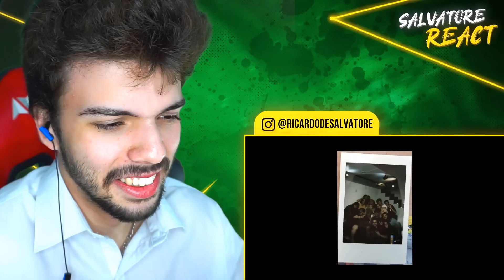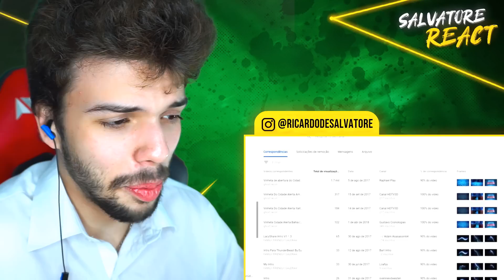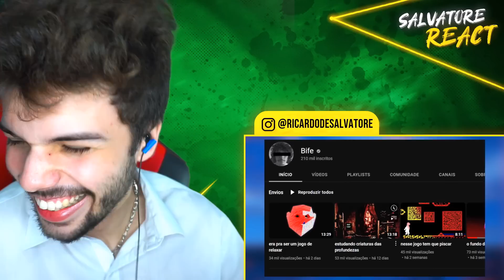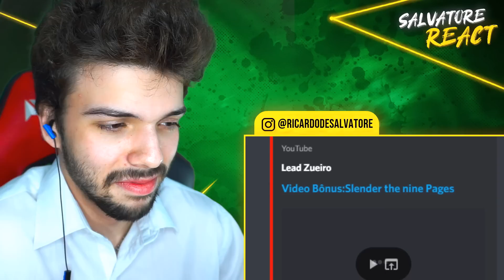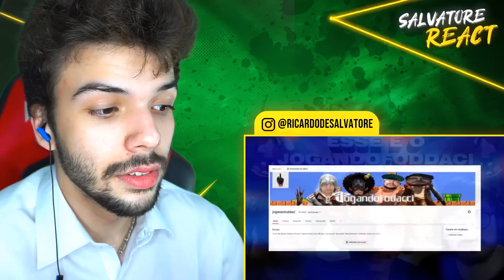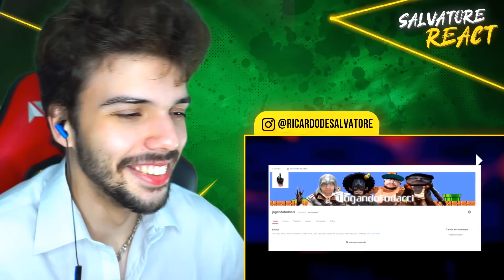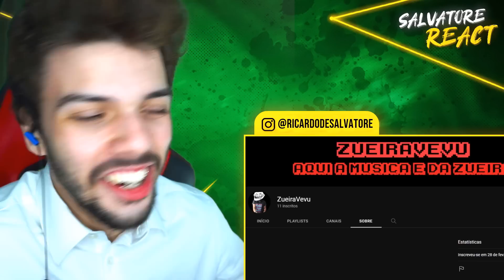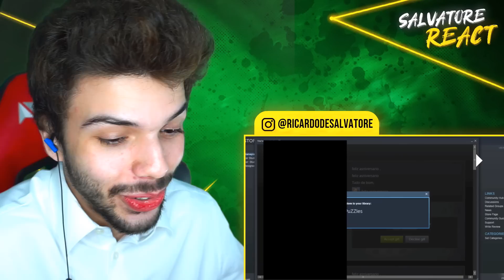fiz um iceberg meu e dos meus amigos - GEMAPLYS (SALVATORE REACT)